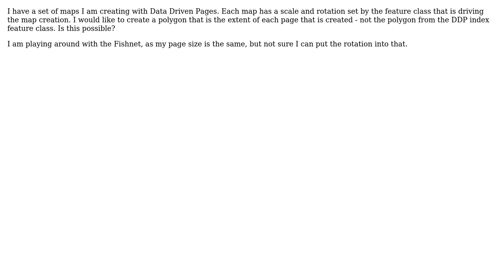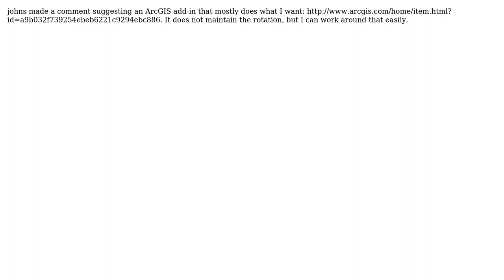GIS: Generate polygons for each map extent in ArcGIS DDP layout (2 Solutions!!)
GIS: Generate polygons for each map extent in ArcGIS DDP layout

With thanks & praise to God, and with thanks to the many people who have made this project possible! | Content (except music & images) licensed under CC BY-SA | Music | Images & others | With thanks to user roms user Mattropolis user Chris W user BretW and the Stack Exchange Network Trademarks are property of their respective owners. You are responsible for your own actions.